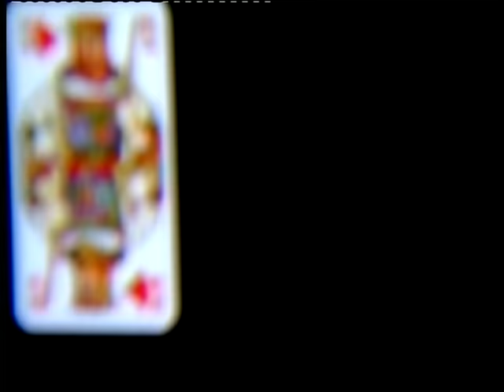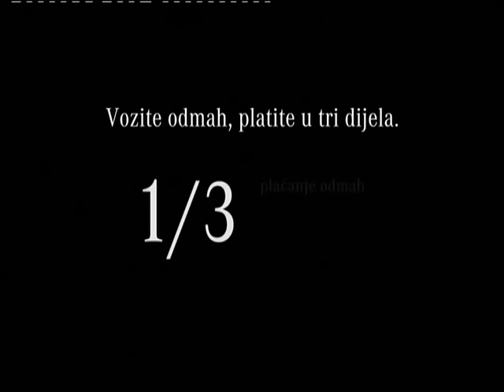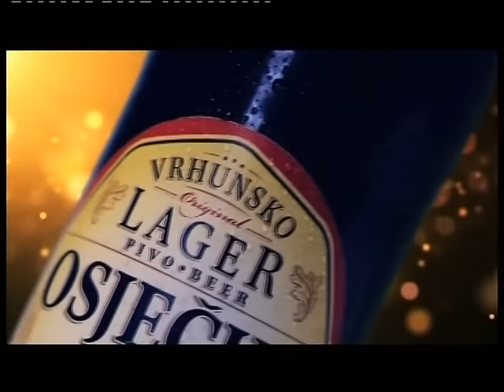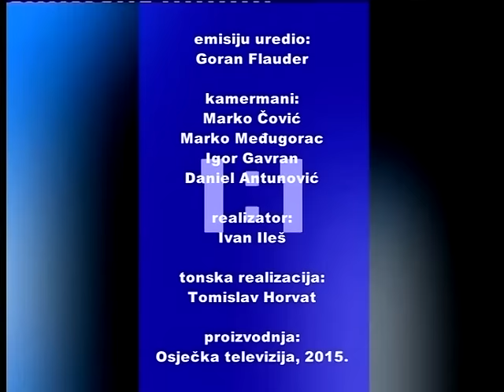KARTE NA STOL 26.11.2015